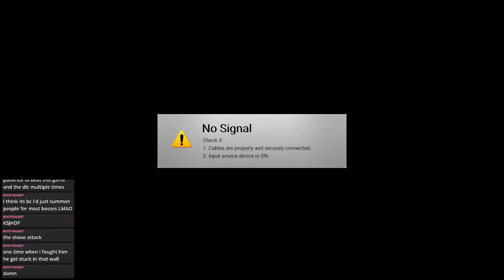Bloodborne but I'm STILL in London - Bloodborne #2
Bloodborne's Grandma Beak is cute ngl uwu